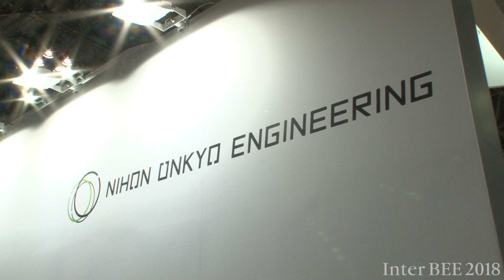【Inter BEE 2018 TV】日本音響エンジニアリング 高音質モニタースピーカ「NES」、ルーム・チューニング機構「AGS」を出展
日本音響エンジニアリングはInte rBEE 2018で、高音質モニタースピーカ「NES(Natural Excellent Sound)」と新しいルーム・チューニング機構「Acoustic Grove System (AGS)」を出展する。
バイオリンとクラリネットのデュオの生演奏を実演し、拡散器の有無での音の違いを体感できるブースとなっている。

プロオーディオ部門 /ホール1 /1413